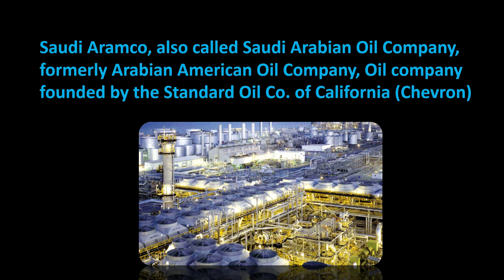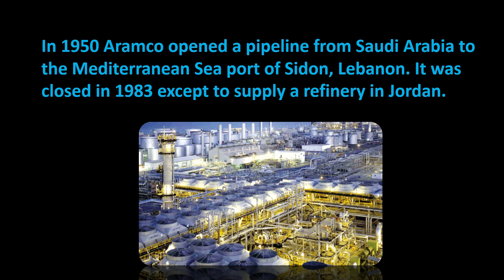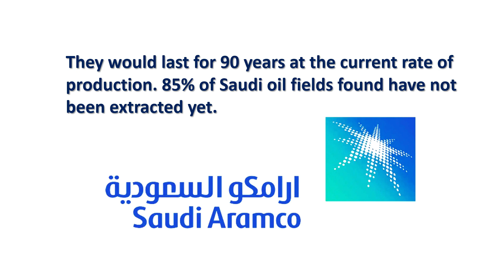Saudi Aramco- History/ Oil Gas Professional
Saudi Aramco, also called Saudi Arabian Oil Company, formerly Arabian American Oil Company